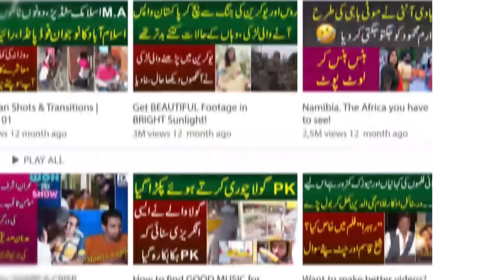Super Star Naukrani - 16 Sala Naukrani Rat o Rat Viral | Iram Mahmood Hans Hans Kar Lot Pot